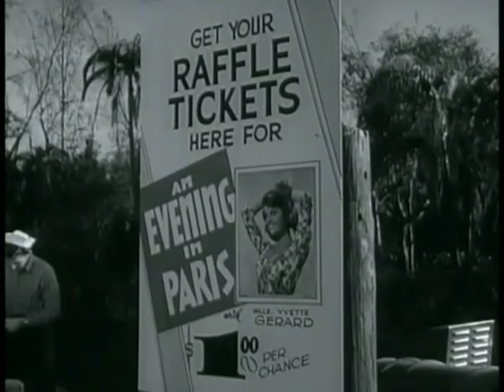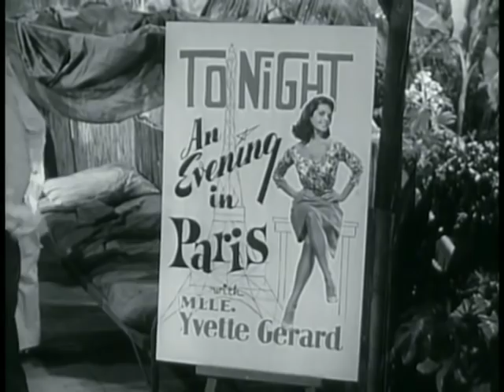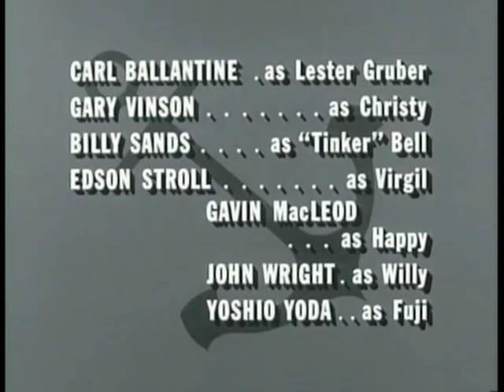McHale's Navy - The Big Raffle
Naval Vintage In BW